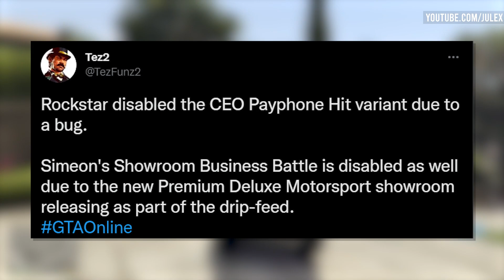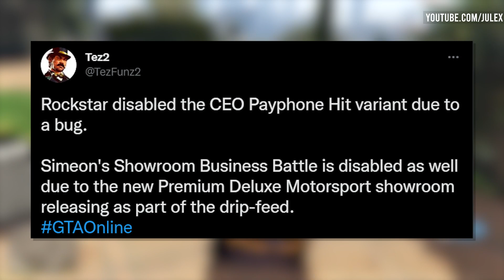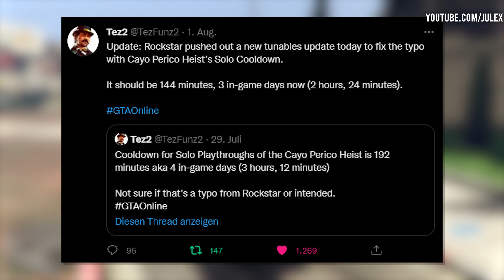😱 DAS PASSIERT MORGEN in GTA ONLINE! - NEUES FAHRZEUG, PATCHES & MEHR - GTA ONLINE DLC 😱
➖ Empfehlungen ➖

🛒➥ Auf Amazon shoppen geht hier am leichtesten:

➖ Nützliche Links ➖

➖ Meine Musik ➖

➖ Rechtliches ➖